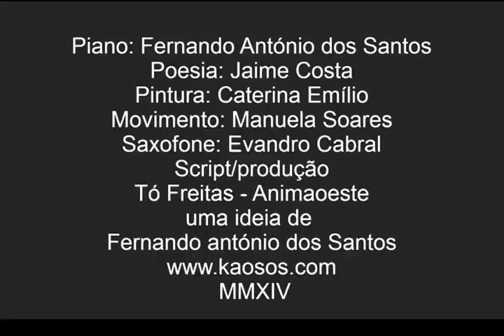FERNANDO ANTONIO DOS SANTOS nos PIMPOES Caldas da Rainha